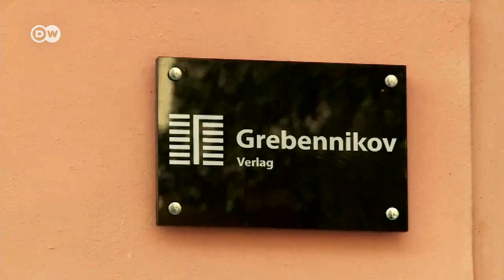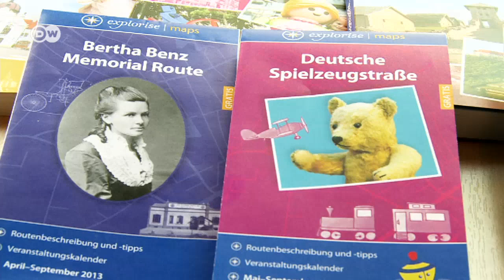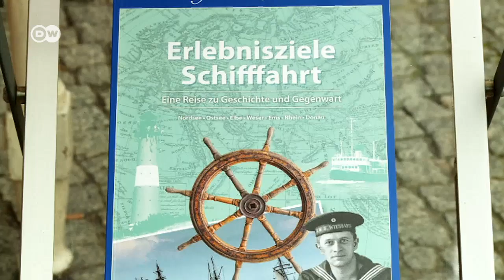Как российский предприниматель в Берлине издательство открыл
Предприниматель из Москвы Александр Гребенников 5 лет назад переехал в Германию на постоянное место жительства. О том, как развивается его бизнес в Берлине, он рассказал корреспонденту DW Ольге Капустиной.